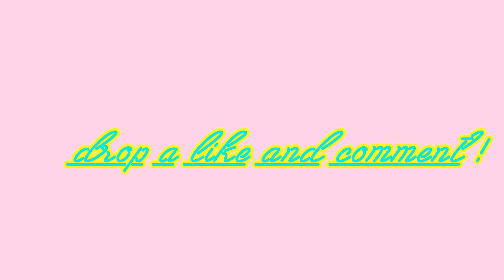Leaving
hi guys gonna try to upload daily again!! ive been learning new ways to edit and upload soooo yeah hope it works out☺️🤙 also our adventure back to cali wanna share that with you guys!! t minus 5 days and here weeee goooo🚙💨💨💨